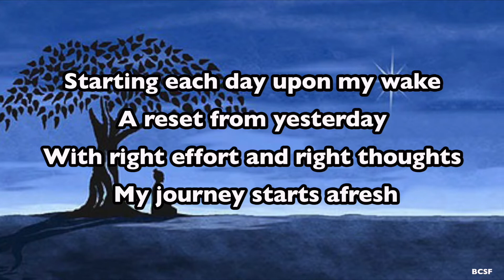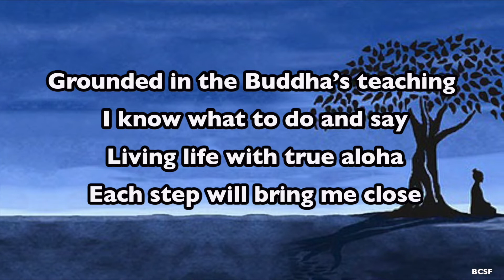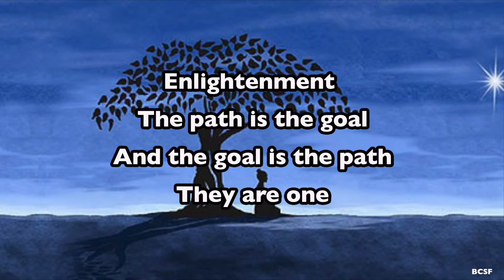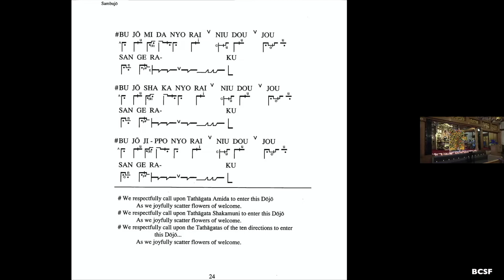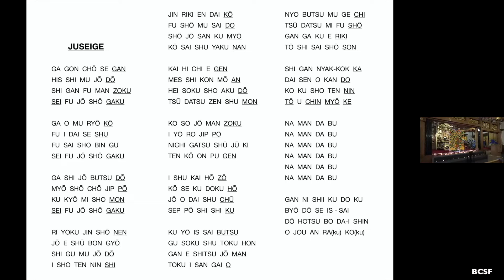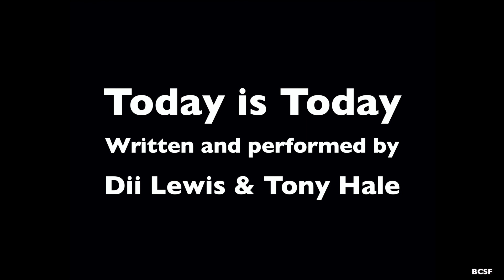Bodhi Eve Service — December 3, 2021 — Buddhist Church of San Francisco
Bodhi Eve Service with Rev. Henry Adams. Today's service includes: Kansho, "Enlightenment" gatha written and performed by BJ Soriano, welcome and enlightenment story by Minister's Assistant Leo B. Sensei, sutra chanting of "Sambujo" and "Juseige" with Rev. Henry Adams, dharma reflection by Diane, dharma talk by Rev. Henry Adams, group meditation by Minister's Assistant Rev. Elaine Donlin, appreciations, and "Today is Today" written and performed by Dii Lewis and Tony Hale for Friday, December 3, 2021 at the Buddhist Church of San Francisco.

0:00 Kansho
1:45  Gatha: "Enlightenment" written & performed by BJ Soriano
4:22 Welcome & Enlightenment Story by Minister’s Assistant Leo B. Sensei
10:51 Sutra chanting of "Sambujo" & "Juseige" with Rev. Henry Adams
23:25 Dharma talk by Rev. Henry Adams
38:17 Group meditation by Minister's Assistant Rev. Elaine Donlin
42:38 Appreciations
43:13 "Today is Today" written & performed by Dii Lewis & Tony Hale

The Bodhi Eve Service was the second service with in-person attendance at the Buddhist Church of San Francisco since Sunday, March 1, 2020. Everyone was invited to attend this service with a maximum of 30 attendees, and masks and vaccination were required.

If you enjoyed this video, please consider making a donation to the Buddhist Church of San Francisco.

Download a PDF file of the Shin Buddhist Service Book provided by the Tacoma Buddhist Temple.